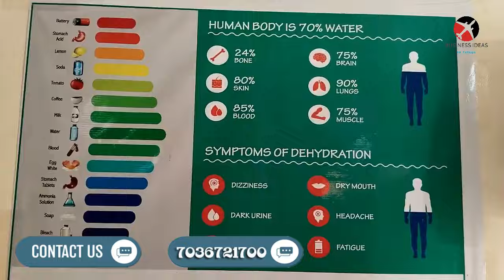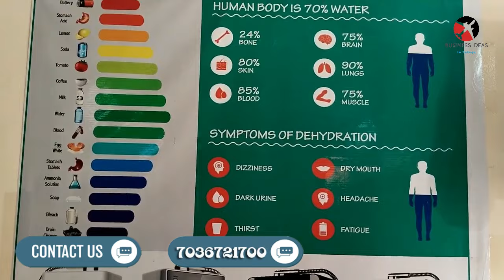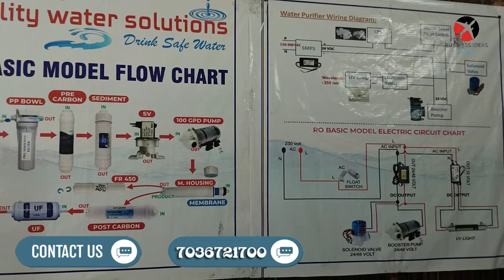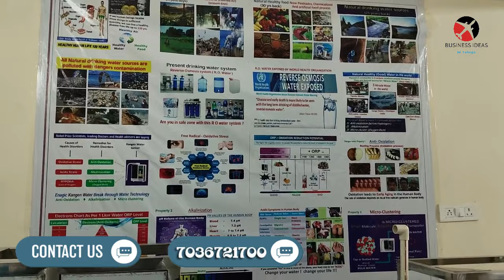బిజినెస్ ! Small business ideas! New business idea's! business ideas ! Low Investment Business Idea